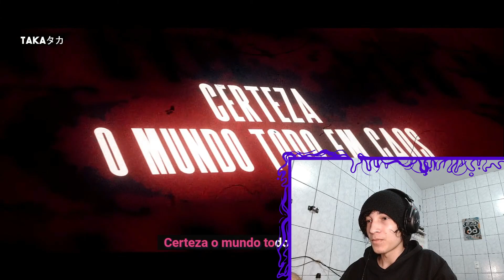(10) essa foi SINISTRA REACT Taka - Devorador de Mundos |Prod. ZG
🟣Aopa Bueno ?

Tamo junto!

🟣00:00 - Se Inscreve aew
🟣00:30 - Vídeos novos todos os dias!!!